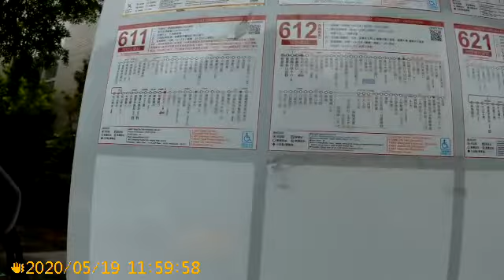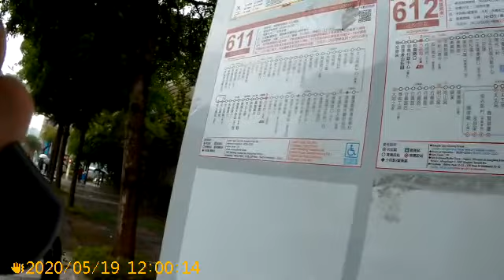盧明通捐血好了出來坐公車20號市府站往松山商職2020 0519 115910 028B